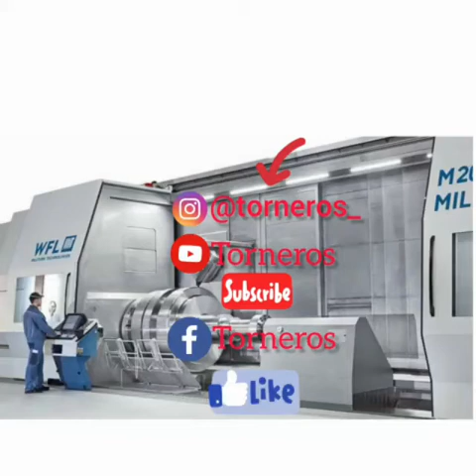fabricando de piñón con fresa convencional